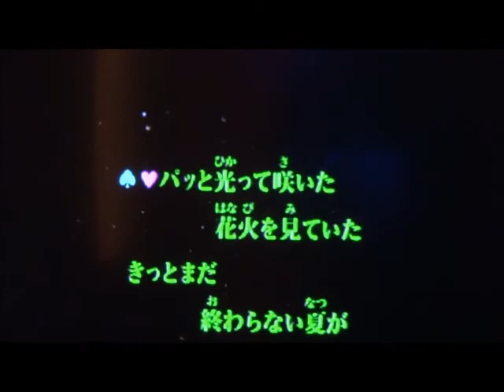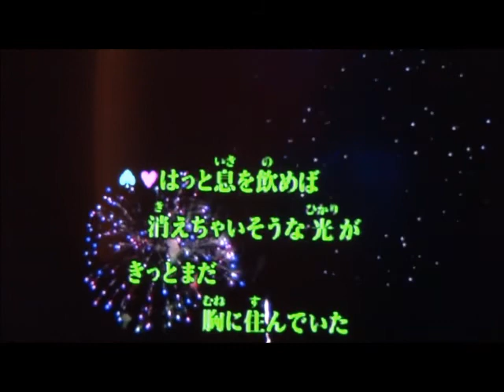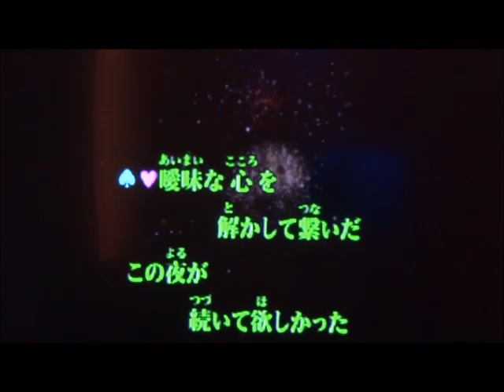【歌ってみた】打上花火 ／DAOKO×米津玄師（cover）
映画『打ち上げ花火、下から見るか？横から見るか？』
主題歌『打上花火』歌ってみました。。♪
（全て女性キーで歌っております）